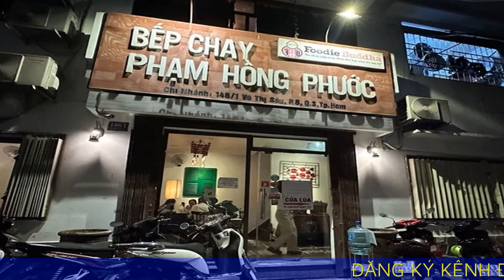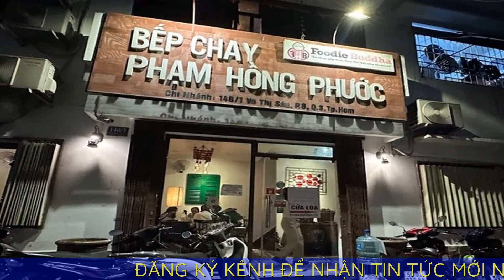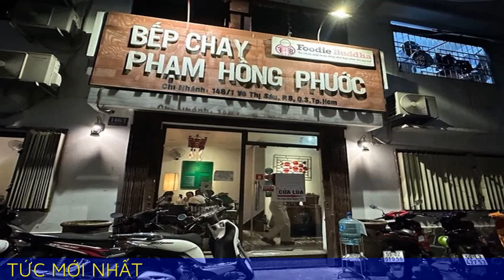Những quán chay hấp dẫn tại TP HCM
TP.HCM, trung tâm sôi động của miền Nam Việt Nam, không chỉ nổi tiếng với ẩm thực phong phú mà còn là điểm đến hấp dẫn cho những người yêu thích đồ chay. Với sự đa dạng và sáng tạo trong cách chế biến, các quán chay tại TP.HCM mang đến cho thực khách những trải nghiệm ẩm thực độc đáo và đầy thú vị.